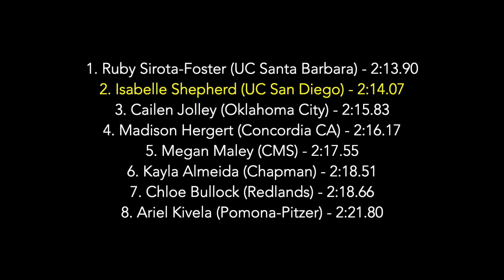2022 Oxy Invite LCQ - w800m H3